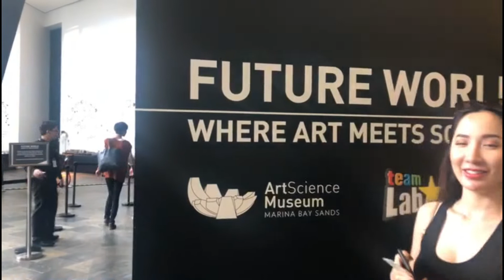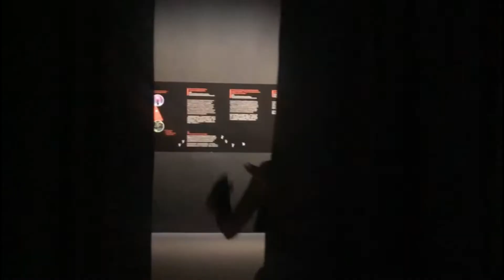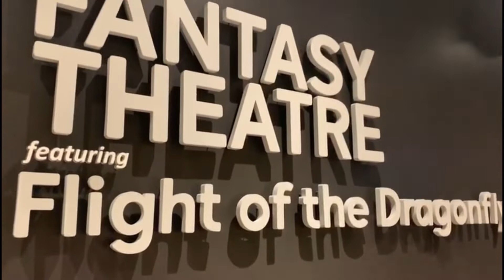Cùng khám phá Singapore(My roomtour, Art Science Museum, Gardens by the bay...)| ThaoGoby's Vlog ❤️